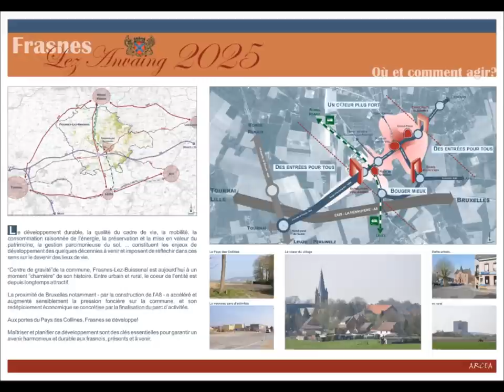Jean-Luc Crucke: Echange Herve Frasnes.wmv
Le vendredi 19 août 2011, les amis de Herve se sont rendu aux Pays des Collines. Instauré depuis cinq ans, cet échange est devenu, entre les deux communes, presque un rituel...